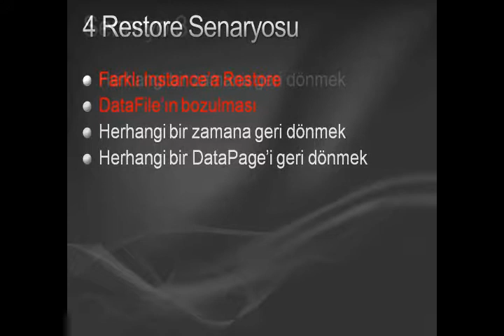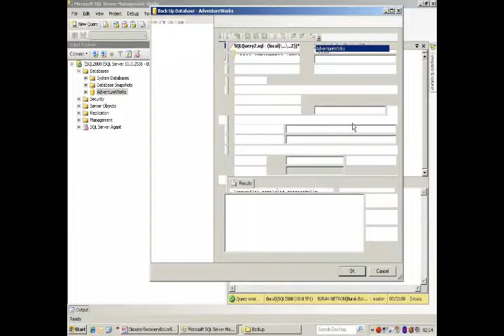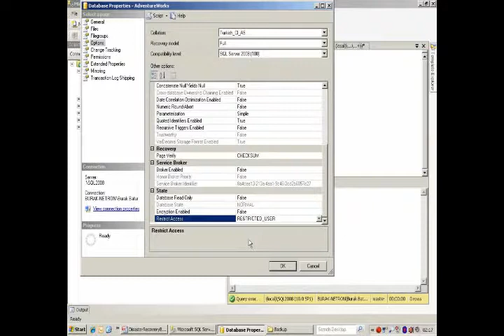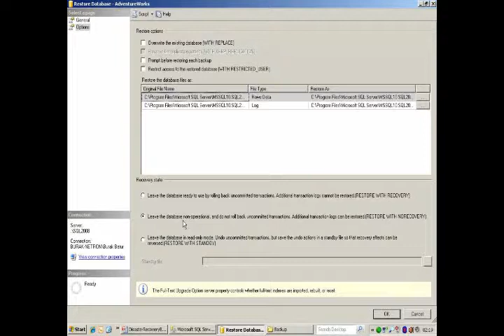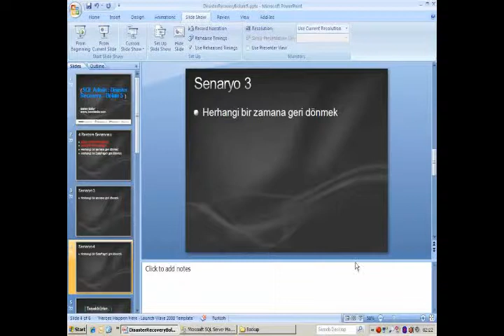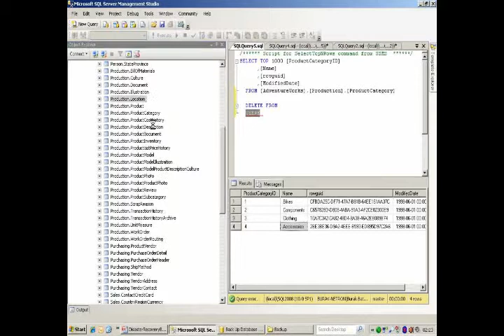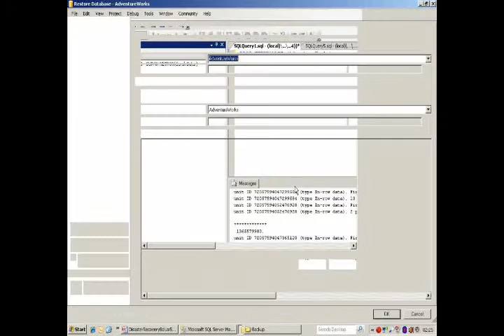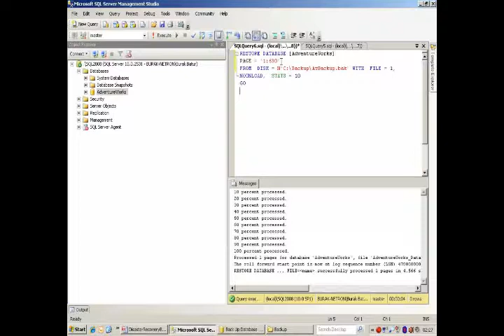SQL Server 2008 Disaster Recovery 5. Bölüm